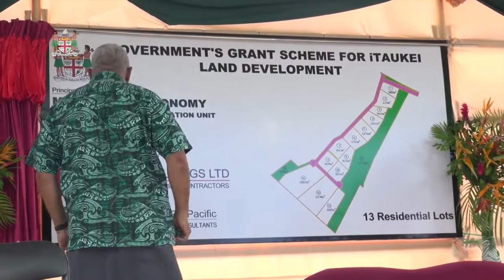Fijian PM officiates at groundbreaking of itaukei land in Yadua, Nadroga.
Prime Minister today officiated at the ground breaking of a major land development in Yadua to be undertaken by the landowners.

The ground breaking marks the begining of the first phase of development works and have been a result of Government's $10million initiative which was announced three years ago to assist landowners to be able o develop their own land to economic activity whether residential or commercial.

The project in Yadua is the first ever project under the scheme with others to following in the coming months after completion of all documentation.

Officiating at the event the Head of Government acknowledged the efforts of the people of Yadua and assured them of his government's backing in including landowners in economic activities around the country.

"We are confident that our itaukei are more than capable to contribute positively economically to the nation and this scheme will allow you to be able to utilise your land commercially," he said.